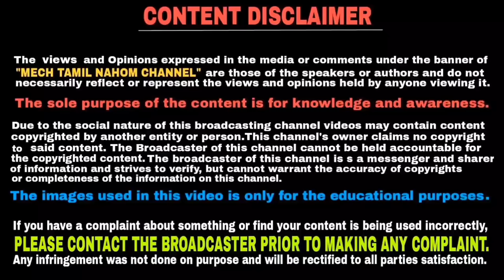Unknown bike maintenance mistakes and maintenance tips in Tamil | தமிழில் | Mech Tamil Nahom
Unknown bike maintenance mistakes and bike maintenance tips and there is one mistake we are doing commonly while maintaining our bike without knowing its cause and effect and in this video we also gave solutions for those problems and we are giving some maintenance tips and this will be explained in Tamil language and thank you for watching this video